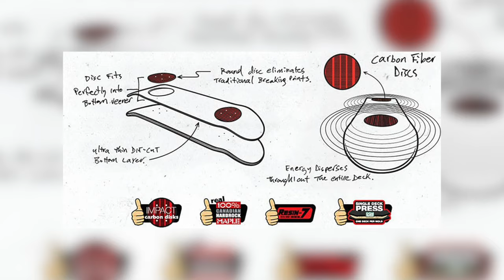PROVO LO SKATEBOARD DECATHLON DA 70€ (Li vale?)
Provo la tavola di Decathlon DK900 in fibra di vetro fatta per skater avanzati. In questo skate vlog ho messo alla prova me stesso e spinto al limite questa tavola da 70€. Vale tutti questi soldi? Scopriamolo nella parte 1 del video!
▸ Acquista HO SOGNATO DI SKATEARE T-Shirt e supporta nuove avventure insieme